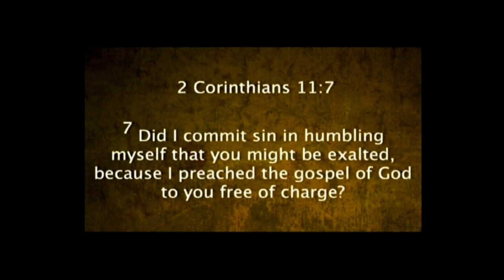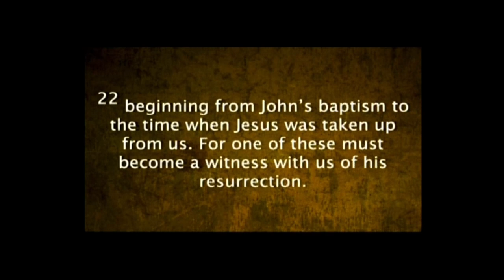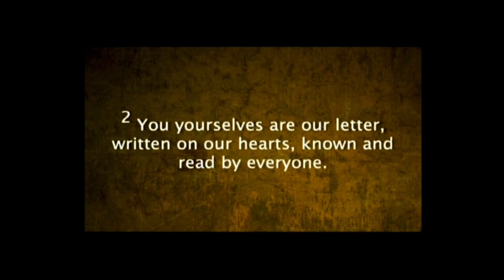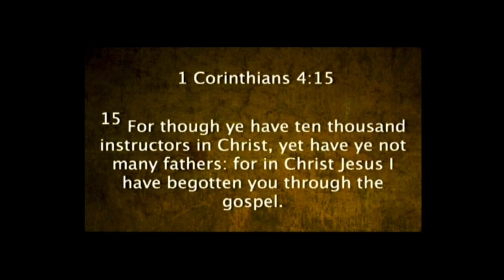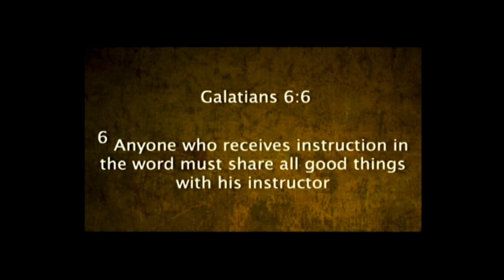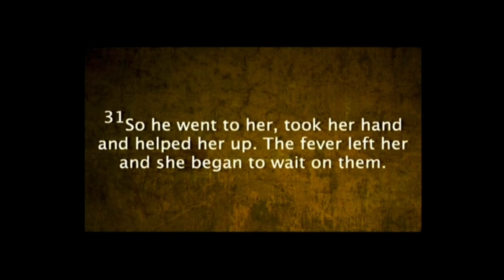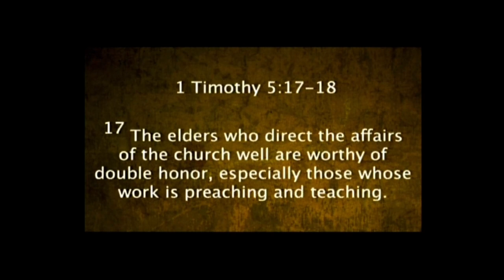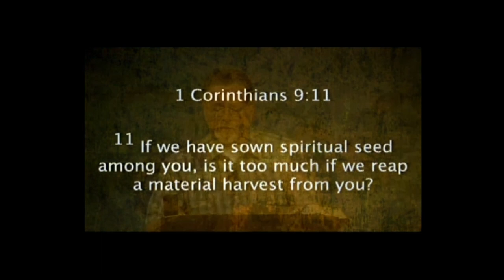1 Corinthians 9:1-14 | Supporting the Man of God | 7.15.12